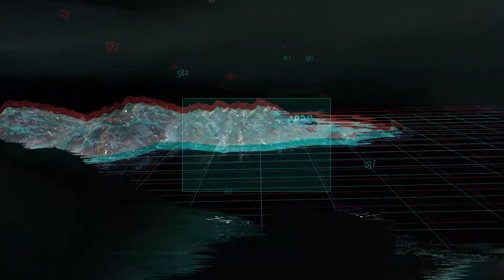Firefall Live - Holmgang Event Edition (Recorded 5/16/14)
Firefall Live is a weekly live show hosted by Red 5 Tribe Members Frank Lettieri and Sara Roberts. The group delivers development and community news, as well as lead a real-time Q&A. This week, they were joined again by Lead Community Manager Brandon "BranFlakes" Felczer and conducted a live playthrough of the new Sunken Harbor PvP event, "Holmgang Challenge!" Join us Friday mornings LIVE at 10AM PDT

Firefall is on social media!